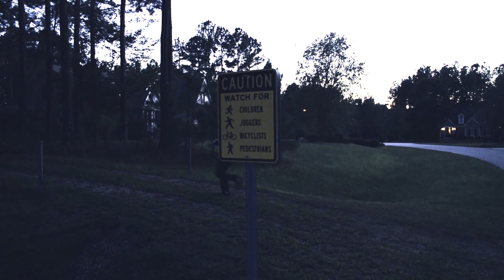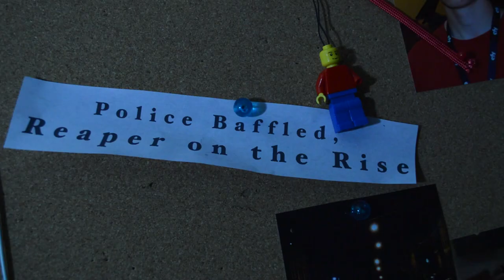H(A)UNTED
One person is hunted, the other haunted. A typical Halloween suspense short. Happy Halloween everyone!

Featuring "Hot Knife" by Fiona Apple